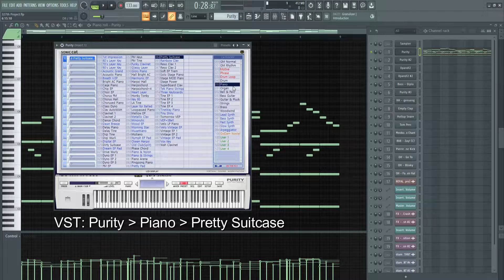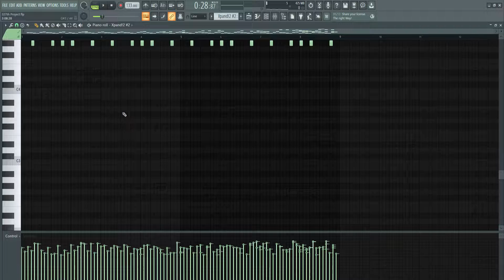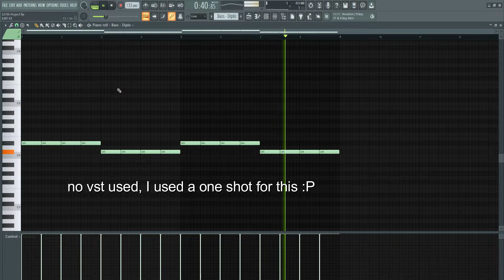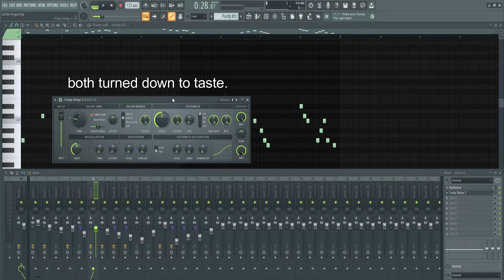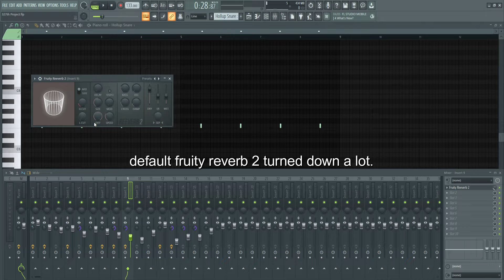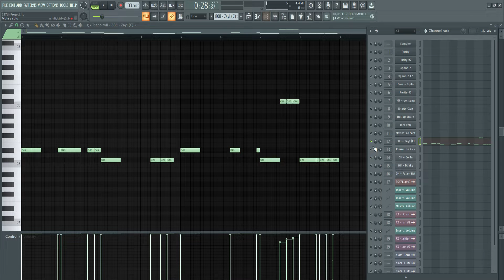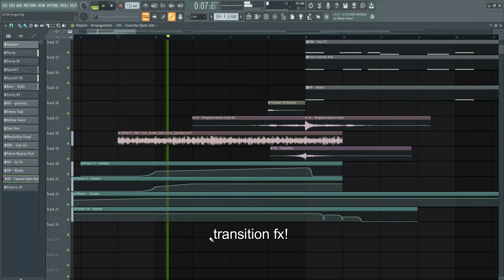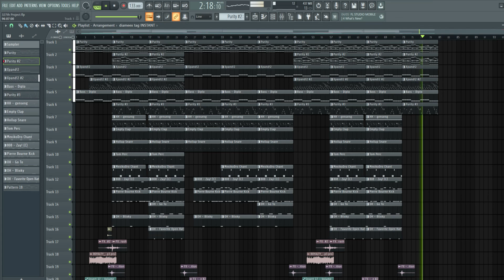How to make INSPIRING regalia beats for Iayze! | FL Studio Tutorial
Tell me what you thought of the video in the comments.

Upload Schedule:
►Monday
►Tuesday
►Wednesday
►Thursday
►Friday